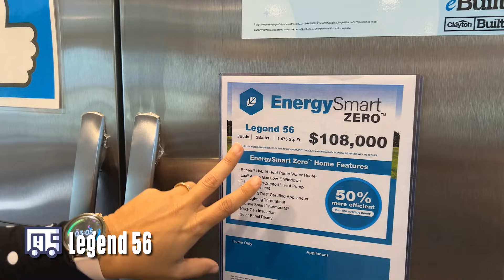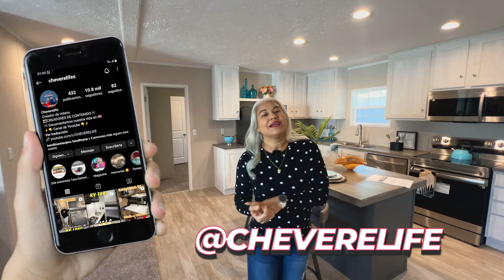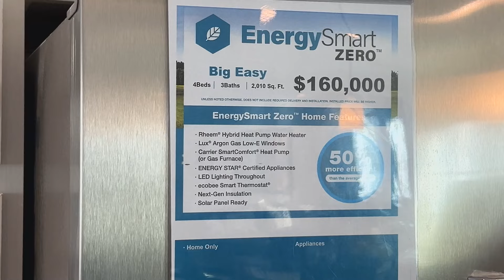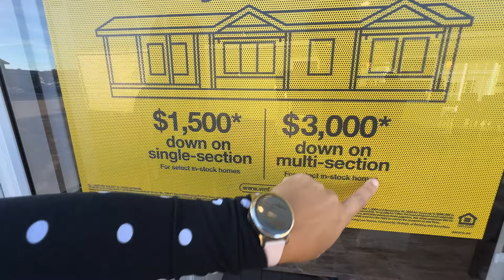Estas TRAILAS o MÓVIL HOME NUEVAS son Económicas y Hermosas